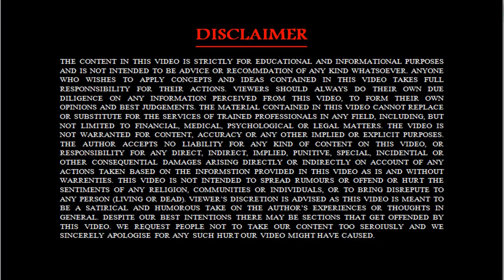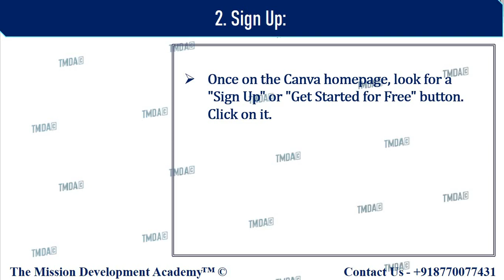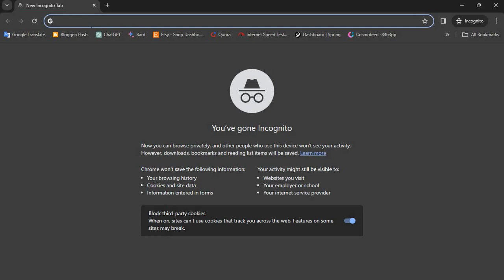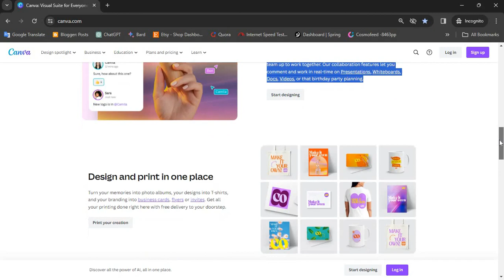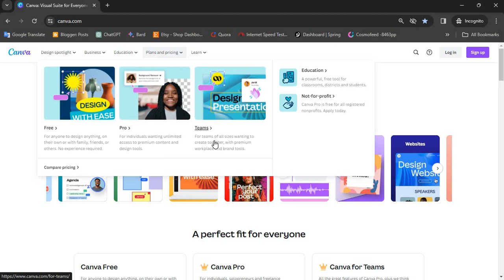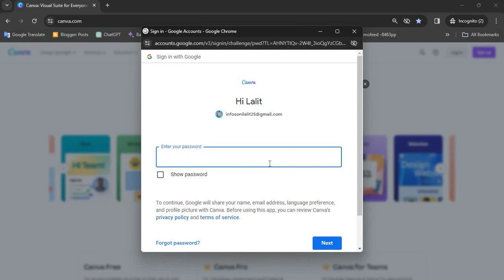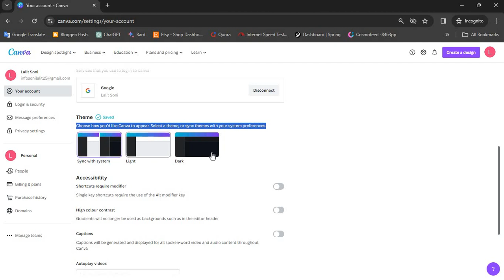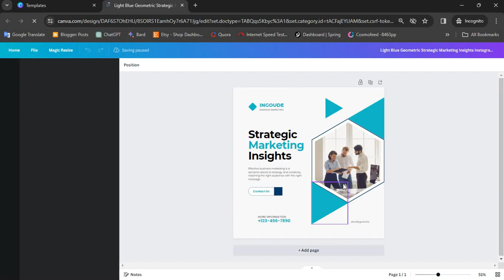How To Create Canva Account | CANVA MASTERY COURSE ||3|| D.M.||TMDA